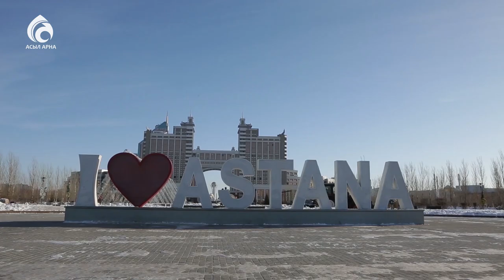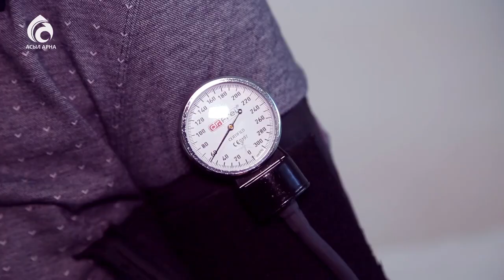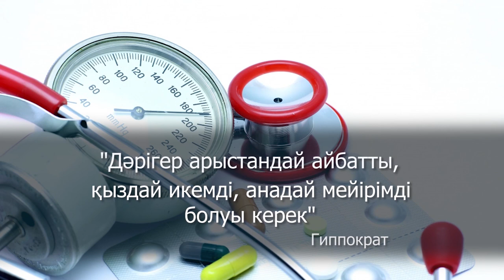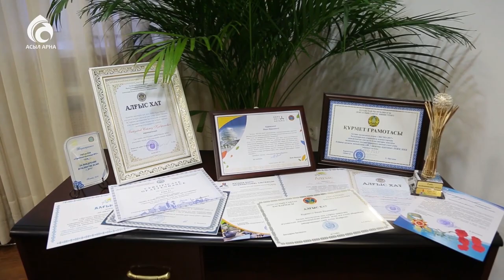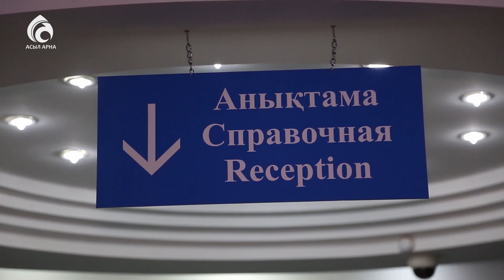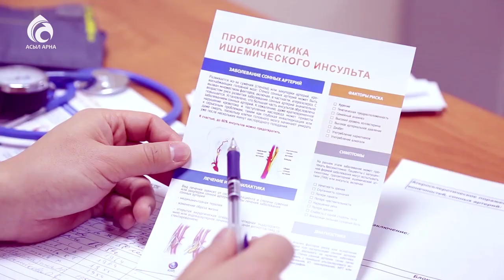Астана қалалық №2 аурухана \ Арайлы Астана \ Асыл арна